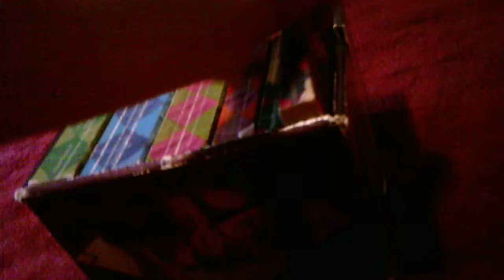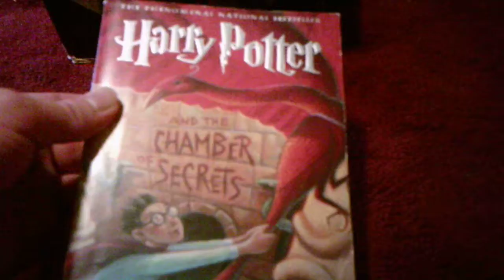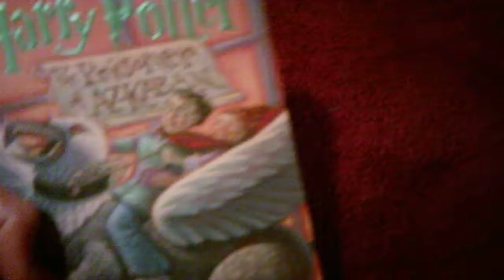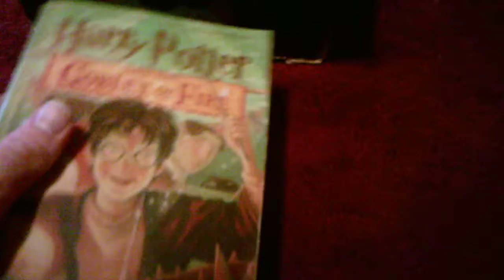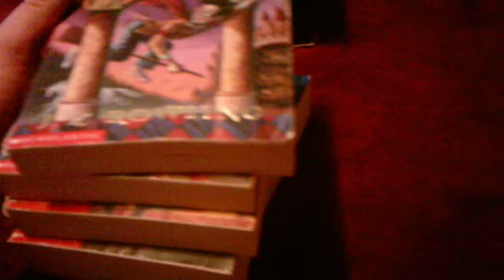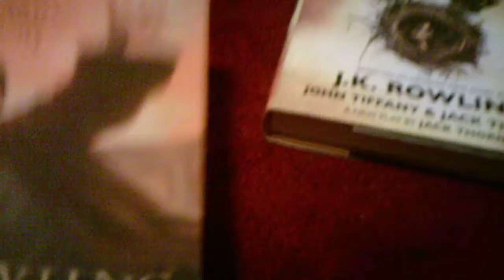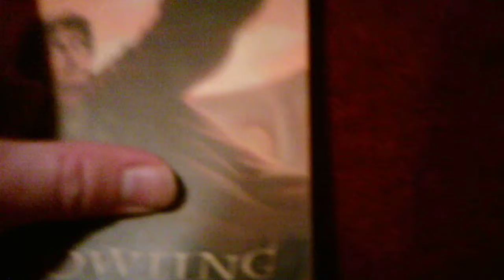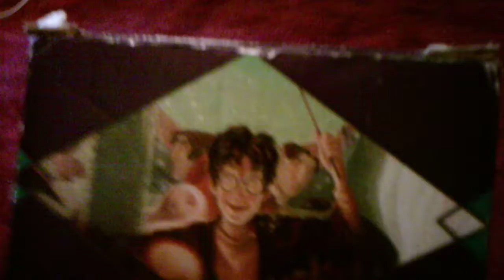The Harry Potter Box Set